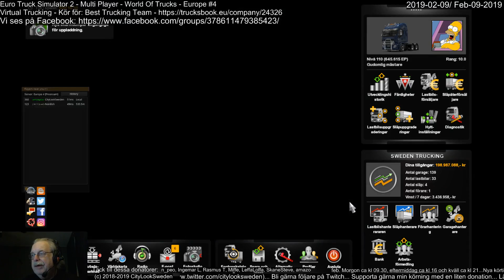2019-02-09 Euro Truck Simulator 2 MP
Du kan se mina streams live på Twitch
Följ mig på twitter så du får meddelande om ev ändrade tider
Outro: On The Top - Silent Partner
In video: Youtube library
Gilla gärna videon och dela till vänner.
If any of you would like to support and send me money here is the link
Länkar/Links
[BTT] på facebook